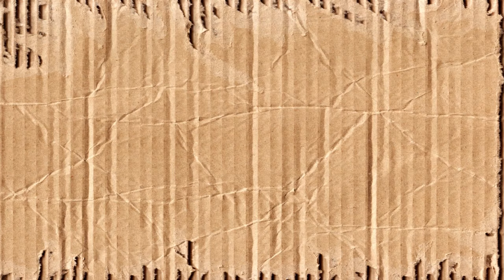IF POKÉMON TALKED: Alola Pokémon, Meet the Kanto Pokémon!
Misty and Brock show the people of Alola, the differences of these Pokémon!

Pokémon voiced in the video:
Exeggutor, Alolan Exeggutor, Geodude, Alolan Geodude, Muk, Alolan Muk, Dugtrio, Alolan Dugtrio

Episode:
"Alola, Kanto!"